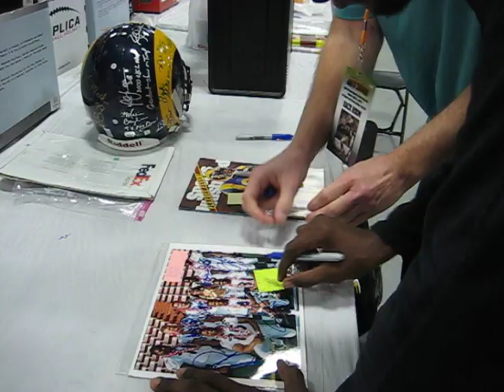Isaac Bruce signs autographs for the SI KING 3-30-19